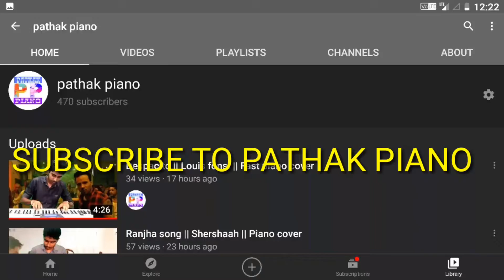Taarak Mehta ka oolta chasma | All characters BGM | piano cover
This is the popular show tarak Mehta ka Ulta chasma in sab TV. I played all characters background music on piano. represented taarak Mehta ka oolta chasma bgm in piano.